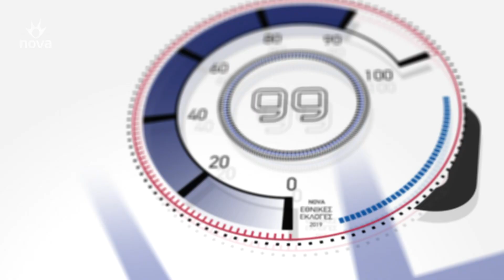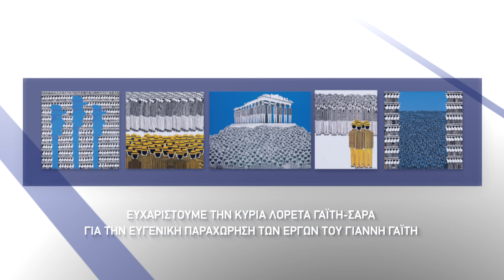ΑΝΤΩΝΙΟΣ ΣΑΚΑΡΟΥΔΗΣ- ΜΠΟΥΡΑΣ - BEST MOVIE